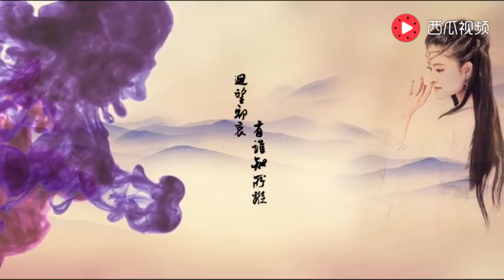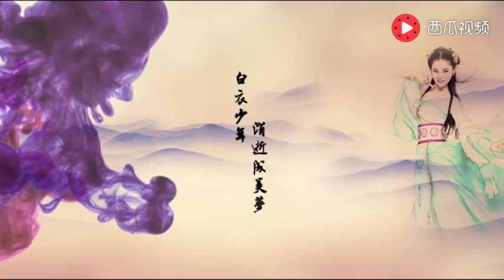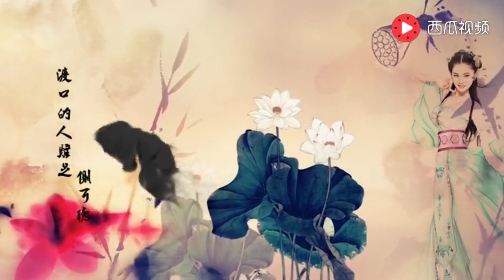中国风《风尘渡》声音入耳，听醉心灵！